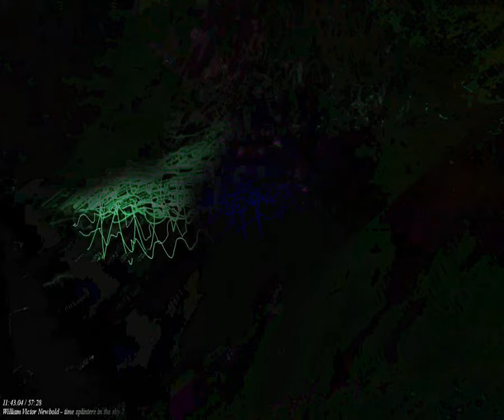[EPILEPSY WARNING] Movie 24 03 24 00h36m38s